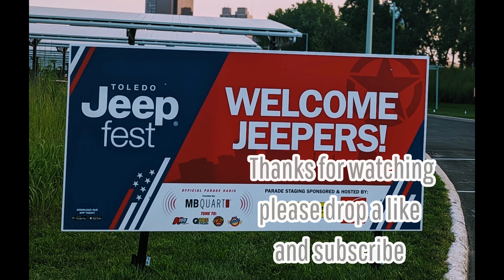Add This To Your Summer Plans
Ever August, since 2016 Toledo Jeep Fest has been became an event we look forward to all summer.  Also, since 2016 Keri and I have helped to build a Toledo based off-road club called Glass City Crawlers.  Ever since the begging we decided the club would host a parking lot party to welcome people to our town and show off how the home of the Jeep does things.  What was born was the Adams Street Invasion.  This is heald the night before Toledo Jeep Fest and offers all kinds of fun.  From a great raffle, DJed music, food and bars, an rti ramp, car crush, vendors hanging out with friends as you show off your rig.  This video is to give you a glimps into what fun this night has to offer but watch till the end to see what craziness happens when a rock crawler comes out to show off at a Jeep event.

Toledo Jeep® Fest – held in early August each year – celebrates decades of Jeep’s partnership with the City of Toledo. Jeep has been touching the lives of Toledoans, people throughout the United States, and people around the world in a meaningful way for a very long time, and in August 2024, the city and its visitors will celebrate that rich history for the seventh time as part of Toledo Jeep Fest.

The first Toledo Jeep® Fest – a one-day celebration in 2016 – was an unqualified success, bringing an estimated 40,000 people to downtown Toledo, which was the most for any event since the end of World War II. Even with that high standard already established, the second Toledo Jeep® Fest was indeed bigger and better.

Event founders are striving to help Toledo Jeep Fest become the largest Jeep-related event in the United States. In 2024, we look to proudly showcase Toledo as the heart of Jeep Country. We are stepping up our game and planning is now underway. The weekend of August 2-4, 2024 will be action packed, and thousands of Jeep enthusiasts are expected to take part in the festivities – the All-Jeep Parade through downtown Toledo, a large-scale Vendor Midway, and much more.

Glass City Crawlers is a Toledo Ohio based offroad club that is very active and offers many trips, family experiences, parking lot parties and more.